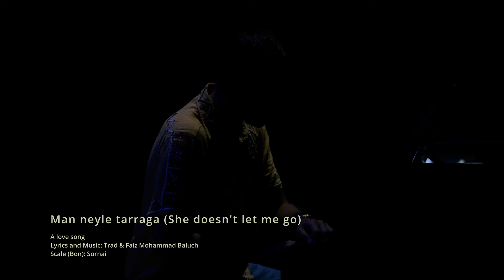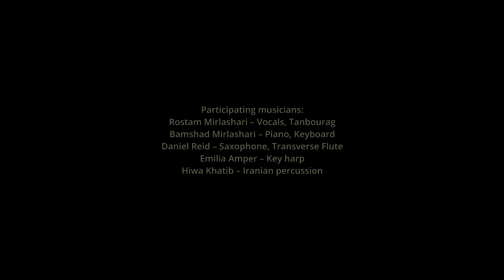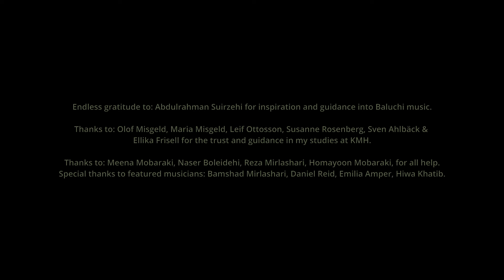Rostam Mirlashari - Man Nayle - رستم ميرلاشارى- مں نیلے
Man Nayle Tarraga
Text and Music: Trad
Scale (Bon): Sornāyi

This performance was taken place at The Royal Academy of Music in Stockholm

Shohaz's concert series will showcase nine Baluchi traditional songs, each belonging to a different Baluchi scale and falling under the song style "Sout." My hope is that those songs can give primarily curious musicians a simple first step to familiarity with Baluchi music tradition and Baluchi music structure. I hope those songs can attract more listeners to research and discover this musical treasure.
About Artist
Rostam Mirlashari is educated at the Royal College of Music in Stockholm and is perhaps best known as “Prince of Balochi music” and vocalist in the multi-cultural group Golbang. He has taken a rich music tradition from his hometown of Balochistan in southeast Iran, which he developed in harmony with other traditions in his various bands. The unique voice and the inner expression are his signum.

Based In: Stockholm | Education: Royal College of Music in Stockholm

Social Media Links:

Participating Musicians:

Rostam Mirlashari: - Vocals, Tanbourag
Bamshad Mirlashari - Piano, Keyboard
Daniel Reid - Saxophone, Transverse Flute
Emilia Amper - Key Harp
Hiwa Khatib - Iranian Percussion
Sound: Erik Metall
Light: Calle Lindkvist
Film: Fredrik Gille
Stage Manager: Per Sjoberg
Endless gratitude to: Abdulrahman Suirzehi for inspiration and guidance into Baluchi music.
Thanks to: Olof Misgeld, Maria Misgeld, Leif Ottosson, Susanne Rosenberg, Sven Ahlbäck &
Ellika Frisell for the trust and guidance in my studies at KMH.
Thanks to: Meena Mobaraki, Naser Boleidehi, Reza Mirlashari, Homayoon Mobaraki, for all their help.
Special thanks to featured musicians: Bamshad Mirlashari, Daniel Reid, Emilia Amper, Hiwa Khatib.

 From me, Emilia and Bamshad to love which is huma’s most beautiful creation on this planet.  For all loving Baluchs, Persians, Kurds and all Iranians who fight for the least that people can demand for their everyday life and future for a simple and normal life without violence and dictator.

براى تمام عاشقانى كه جان باختند، براى حسرت يك زندگى معمولى، براى حق تعيين سرنوشت خود، براى عاشق شدن،
براى توى كوچه رقصيدن،
براى ترسيدن بوقت
بوسيدن،
براى آنان كه شجاعانه در ميهن مى جنگند، براى تلطيف جسم و جان و براى تجديد قوا، و براى
نام ترانه: مں نیلے تررگء
آهـنگساز: بلوچى فولك
نيكل هـارپا: ايميليا آمپر
پيانو: بامشاد ميرلاشارى
خواننده: رستم ميرلاشارى

Name: Man neyle tarraga
Song: Rostam Mirlashari
Nyckelharpa: Emilia Amper
Piano: Bamshad Mirlashari
Place: Royal Academy of Music -Stockholm @kmhstockholm
Film: Fredrik Gille @fredrikgille
Sound engineer: Erik Metall @erikmetall
Note: This performance is part of my graduation concert